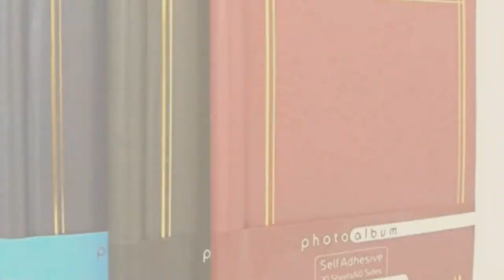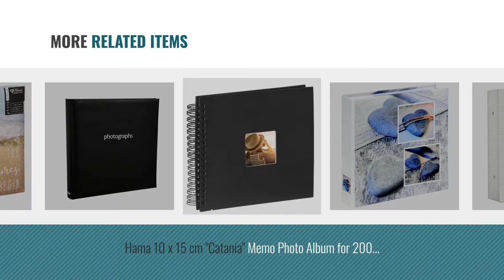Top 10 Photo Albums [2018]: Large Ringbinder Photo Album 500 Photos Memories Design Holds 500 6x4"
New! 2019 Black Friday / Cyber Monday Photo Albums Deals and Updates.

Black Friday / Cyber Monday Large Ringbinder Photo Album 500 Photos Memories Design Holds 500 6x4" Photos by Anker

Black Friday / Cyber Monday Anker Self-Adhesive Photo Albums with 20 Sheets/40 Sides each, Black/Red/Blue, Large, Pack by Anker

Black Friday / Cyber Monday Hama Fine Art Jumbo Photo Album (30 x 30 cm, 100 Pages, 50 sheets, With Cut-Out Window In by Hama

Black Friday / Cyber Monday Anker "Butterfly" Glue Bound 2-Up Slip-In Photo/Picture Album with Memo Writing Space to by Anker

Black Friday / Cyber Monday Arpan Large Black Memo Slip In Photo Album 300 6x4 Photos by ARPAN

Black Friday / Cyber Monday Hama 10 x 15 cm "Catania" Memo Photo Album for 200 Photos - Grey by Hama

Black Friday / Cyber Monday Hama Fine Art photo album, 50 black pages (25 sheets), spiral album 28 x 24 cm, with by Hama